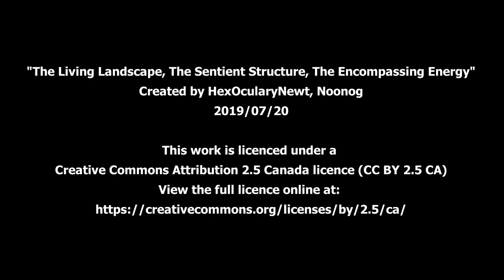The Living Landscape, The Sentient Structure, The Encompassing Energy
Created by HexOcularyNewt, Noonog
2019/07/20

Made with Blender 3d, Linux Multimedia Studio, GIMP, Audacity, and KdenLive